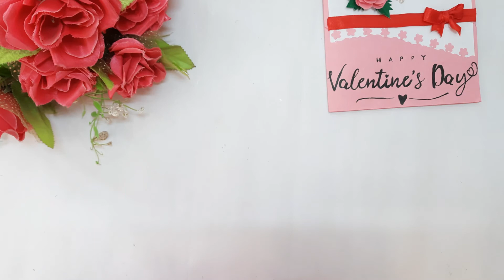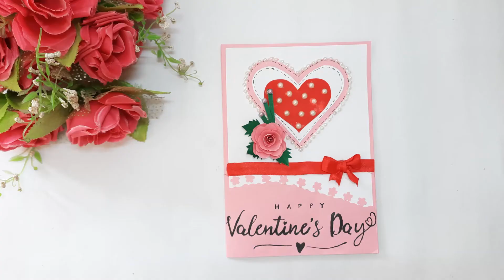Handmade Valentine's Day Card Ideas | DIY Greeting Cards for Valentine's Day | Easy Paper crafts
This is a tutorial video on how to make a valentine's day card.
Materials Required:
Colour Paper
Ribbon
Clear Stamps
Craft scissors
Craft punchers
Acrylic block
Correction pen

Song: Toby Callum - Dark Passenger (ft. Sophiella)

Hope you all enjoyed and liked the video.